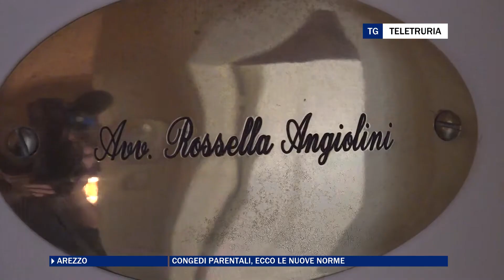Congedi parentali, ecco le nuove norme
Congedi per i neo papà, tutele più ampie per la conciliazione vita lavoro in favore della genitorialità con maggiore coinvolgimento dei padri. Ne parliamo con l'avvocato Rossella Angiolini.